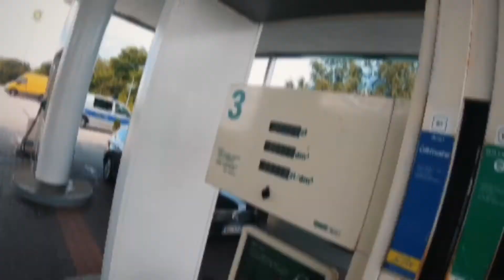Europe-trip #21 Poland (from north to east&south)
Milyen a lépésben közlekedő villamost lehagyni?, milyen a semmi közepén egy oázist találni?, egy berepülő pilóta gyakorlata alatt pihenni?, apróköves, nagyobb köves, hanyagul aszfaltozott utakon (esőben!) lyukakat kerülgetni?, álldogállva blogot írni vagy épp a fűben fekve nem tudni mozdulni?, fájdalmakkal fel-leszállni, kitámasztva préselődni egy KTM motoron?, milyen újra hegyek-völgyek kanyaraiban kétkerekezni? Hm... összességében mindent épségben "megúszva": jóóó!!!